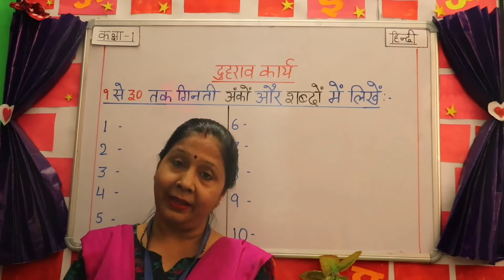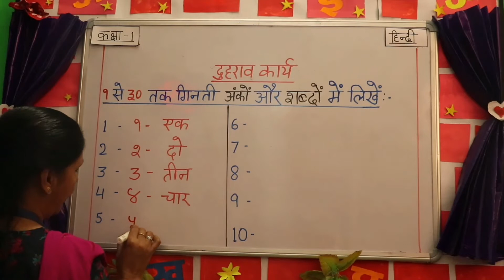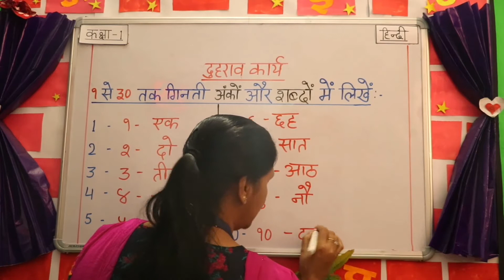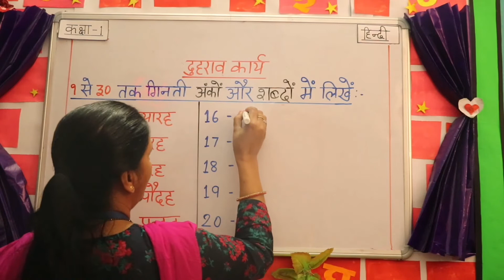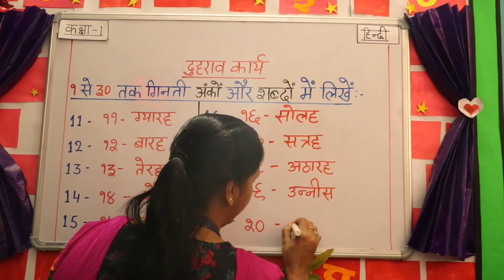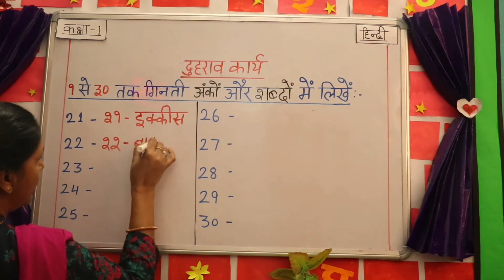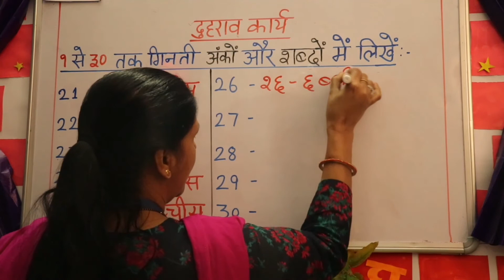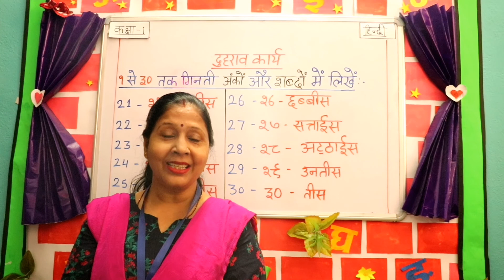STD 1 (2021-2022)Hindi Vocabulary दुहराव कार्य 1 से 30 तक गिनती , अंकों को शब्दों में लिखें